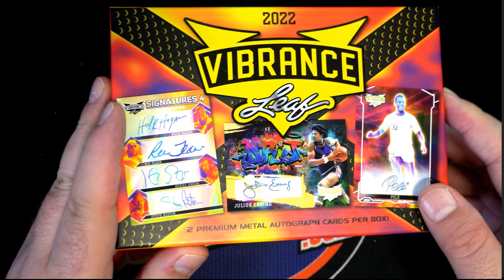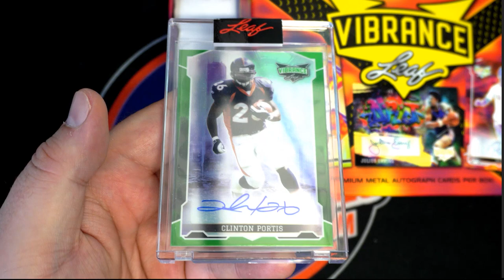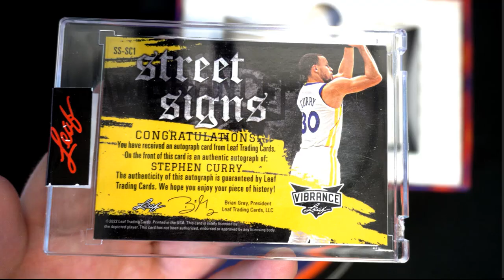2022 Leaf Vibrance Multi Sport Hobby 22VIBRANCE122 FOR LUKE L